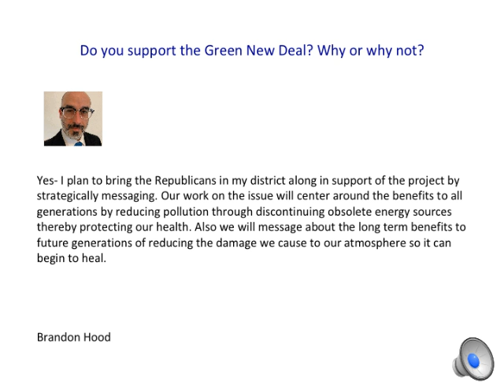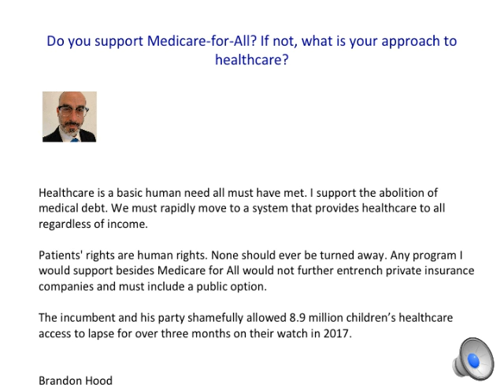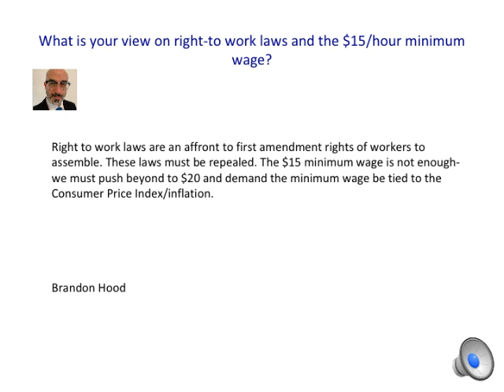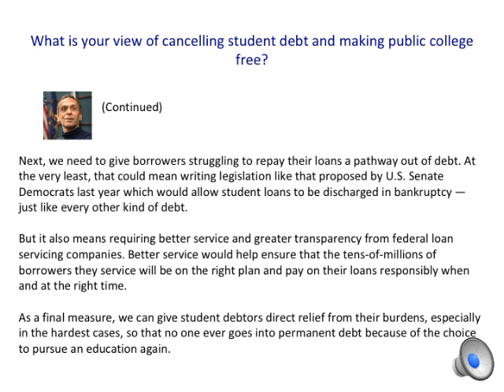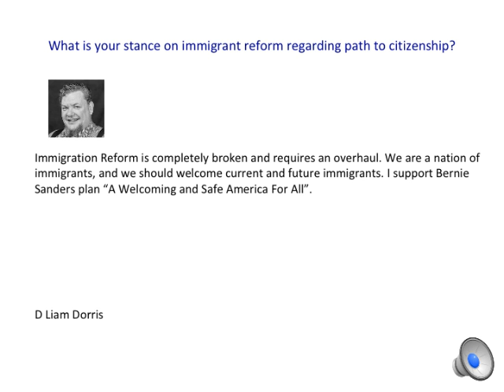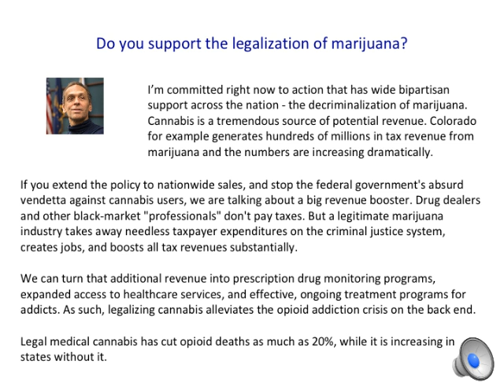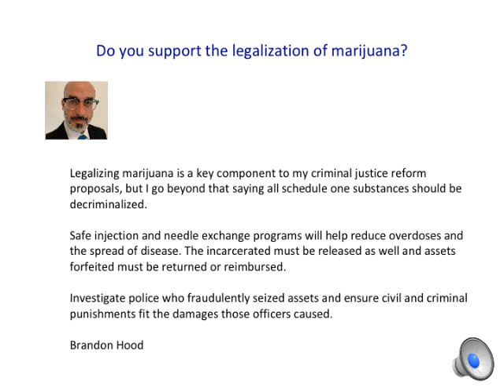Indiana Congressional District 9 Candidates